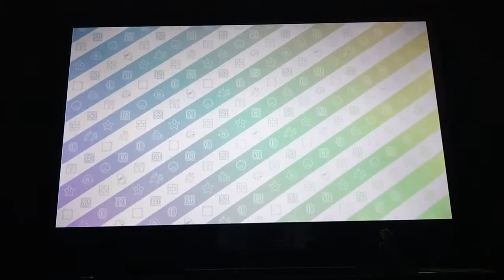Horny Stream 11/23/15 Archive : Jake's Story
During some Mario Party Jake tells his disappointing story of his lap dance. From the Horny Stream on November 23rd 2015. Game played : Mario Party 10